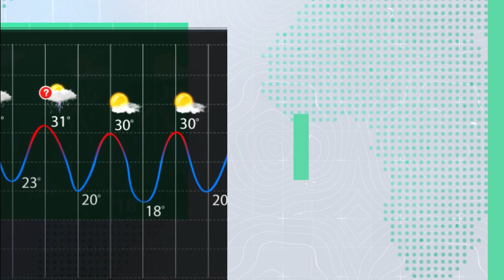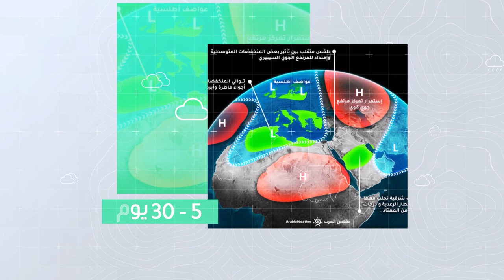السعودية | نشاط للبوارح في المناطق الشرقية وارتفاع واضح على الحرارة نهاية الأسبوع | الأحد 2-7-2023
نشاط للبوارح المُثيرة للأتربة شرقاً وارتفاع ملحوظ على درجات الحرارة في بعض المناطق نهاية الأسبوع
التفاصيل بالفيديو
ــــــــــــــــــــــــــــــــــــــــــــــــــــــــــــــــــــــــــــــــــــــــــــــــــــــــــــــ
ــــــــــــــــــــــــــــــــــــــــ
ــــــــــــــــــــــــــــــــــــــــ
ــــــــــــــــــــــــــــــــــــــــ
طقس العرب
طقس العالم
طقس الأردن
طقس قطر
طقس السعودية
طقس الرياض
طقس عمّان
طقس جدة
طقس مكة
طقس المدينة المنورة
طقس تبوكك
طقس اربد
حول العالم
طقس الاردن
الرياض
عمّان
حالة الطقس
الطقس بالمختصر
امطار
عواصف رعدية
بروق
صواعق
عواصف
بردية
امطار غزيرة
طقس حار
طقس لطيف
طقس بارد